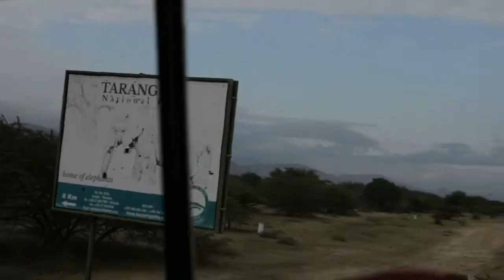SUMMER TRIP 2017 | JALAN - JALAN KE AFRICA?! AFRICA VLOG!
Here ya go! this is a short travel diary from when i went to Africa
Daily vlog will come out soon after, so stay tune!
Love ya'll xx

Indonesia to Africa